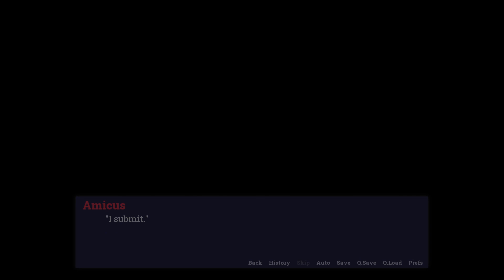Adastra - part 22 | WILL YOU SUBMIT? | Fursuit Lets Play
We all have a decision to make.

HUGE THANK YOU TO ALL MY WONDERFUL PATRONS

💛 Hasina
💛 bowtherainbowwolf
💛 Alan Li
💛 Bibi
💛 CultOfTheHyena
💛 GeneralBogi
💛 vgMaster749
💛 SirDevilTheFox
💛 Mazu Songfox
💛 Valykai
💛 Richard Ren
💙 Loke
💙 Blugu Fox
💙 Pup Jayce
💙 NewName
💙 Ian
💙 Tujo Panda
🧡 Azarion
🧡 Koma
🧡 Addae
🧡 Luke Sparks
🧡 ZockerCube
🧡 PancakePanther
🧡 Bubbles The Red Panda
🧡 Nate the dragon
🧡 Riesen Fliege
🧡 REAL REEON
🧡 Vitsi The Fox
🧡 Nicky
🧡 Akumi Kitsune
🧡 Brownie the awtter
🧡 MarkTDG
🧡 Jarod
🧡 Brent Sewell
🧡 Kekw
🧡 Bou